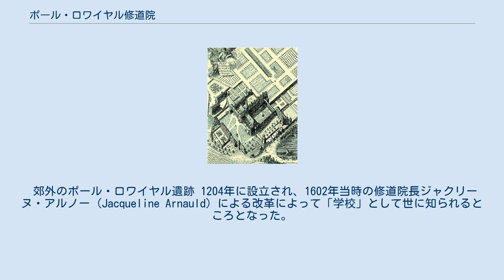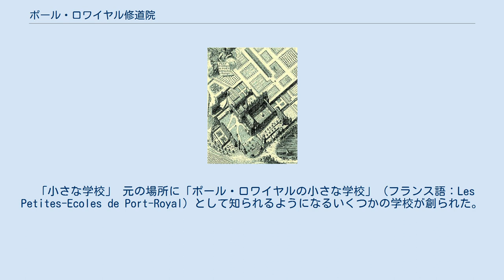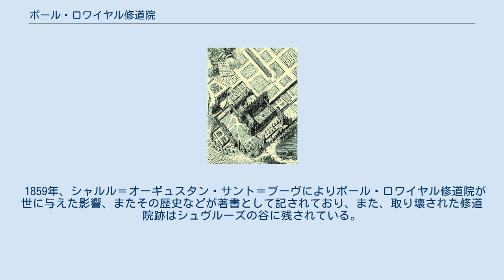ポール・ロワイヤル修道院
ポール・ロワイヤル修道院（1710年頃のエングレービング） ポール・ロワイヤル修道院（ポール・ロワイヤルしゅうどういん、フランス語：Port-Royal-des-Champs）はフランス、パリの南西シュヴルーズの谷にかつて存在したシトー会女子修道院であり、またそこから多くの分野での重要な学派が生まれた。
現在はその跡が残されている。
 郊外のポール・ロワイヤル遺跡 1204年に設立され、1602年当時の修道院長ジャクリーヌ・アルノー (Jacqueline Arnauld) による改革によって「学校」として世に知られるところとなった。
彼女の生家アルノー家はこれ以降ポール・ロワヤル修道院のパトロン的存在となり、また修道院は多くのアルノー家の出身者から影響を受け続けた。
1625年パリに新たなポール・ロワイヤル修道院が建てられ、ほとんどの修道女はそちらに移り、以降パリのポール・ロワイヤルと呼ばれた（それまでのものは郊外のポール・ロワイヤルと呼ばれるようになった）。
 「小さな学校」 元の場所に「ポール・ロワイヤルの小さな学校」 (フランス語：Les Petites-Ecoles de Port-Royal) として知られるようになるいくつかの学校が創られた。
これらは教養水準の高さからその名を知られるようになった。
1634年、ヤンセニウスの盟友であるジャン・デュヴェルジェ・ド・オランヌが修道院の霊的指導者となった（彼はフランスにおけるジャンセニスムの代理人であった）。
この時からポール・ロワイヤル修道院と付属するいくつかの学校はほとんどジャンセニスムの神学校となっていった。
 ポール・ロワヤルでの学問やジャンセニズムのために集った者の中には多くの重要な人物もおり、数学者のブレーズ・パスカルもその一人であった。
彼は1657年にはカトリック教会におけるイエズス会からの批判にジャンセニストとして反駁するために『プロヴァンシアル』を著した。
アルノー家からはルイ14世の外務卿となるシモン・アルノー・ド・ポンポンヌが出るなど、ジャンセニスムは隆盛を極めた。
また劇作家ジャン・ラシーヌはポール・ロワイヤルで学んだ。
 しかしカトリック教会から、この神学は背教の流布であると見なされた。
1679年、修道院は新規入門者の受け入れを禁止され、終焉の訪れを感じさせるようになる。
ローマ教皇、クレメンス11世の令状により1708年、ポール・ロワイヤルの廃止が布告されたことにより、翌年には修道女の強制退去、更に翌年の1710年には修道院自体の取り壊しが行われた。
 1859年、シャルル＝オーギュスタン・サント＝ブーヴによりポール・ロワイヤル修道院が世に与えた影響、またその歴史などが著書として記されており、また、取り壊された修道院跡はシュヴルーズの谷に残されている。